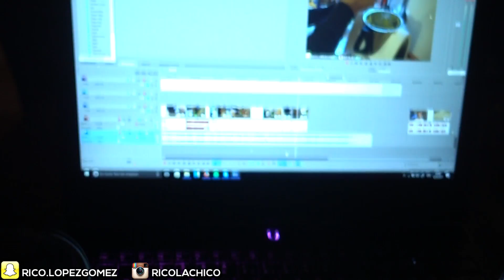#1 FitCoupleKitchen, Healthy High Protein Ice !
!Social Media!!

!! Spotify: Lachico123 Ricos Musclegym :)!!

Intro: T.A.T.U - All Things she said ( Rusty Hook Flip)
Outro: Blue Skies (revoke Remix) - Lenka
Song:
Hintergrund Musik: DJ Quads - Show Me (Background Music No Copyright Vlog Songs)

Aktueller Mix den ich höre